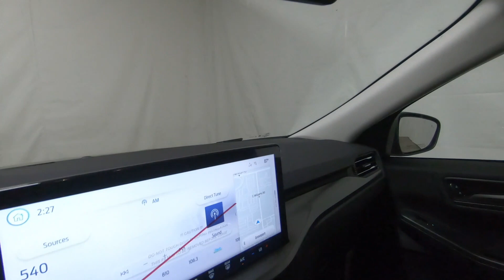New 2023 FORD ESCAPE Active SUV For Sale In Columbus, OH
Please visit Ricart Ford to view this New CARBONIZED GRAY METALLIC 2023 FORD ESCAPE Active for sale near Columbus, Ohio.

Stock #: FTP3389

Description:
2023 FORD ESCAPE Active
New 2023 Ford Escape Suv is For Sale in Columbus, Ohio. This model has a 1.5L EcoBoost engine, Automatic transmission, and is finished in Gray paint. Whatever questions you might have about this vehicle, you can be certain that our sales advisors can assist you every step of the way. On top of that, our financing experts are prepared to help you find the lease or finance option that is right for you. Find us at 4255 S Hamilton Road in Groveport, OH 43125, servicing customers throughout Central Ohio.